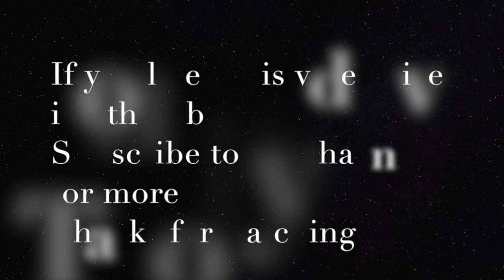Gothic nails, moon phases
Hi guys!
In this video I show you how to draw moon phases on your nails,